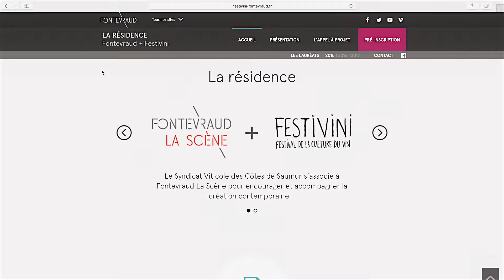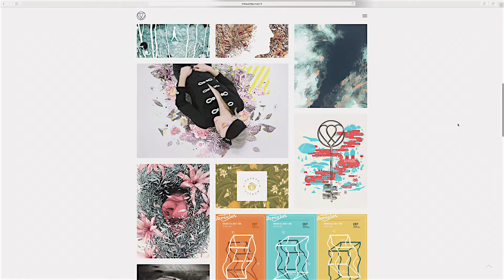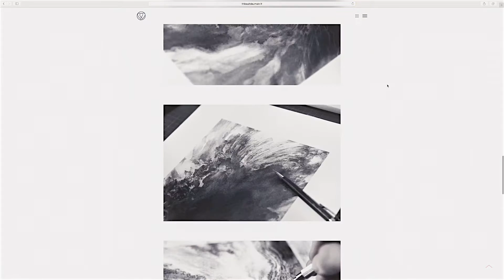Interview Thibault Daumain Résidence Festivini+Fontevraud 2016